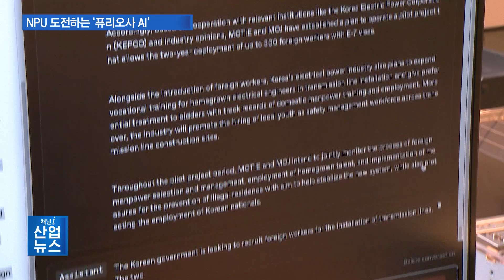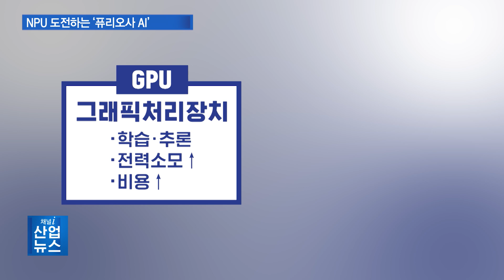퓨리오사AI, 고성능 AI 반도체로 글로벌 시장 정면승부_산업뉴스 [산업방송 채널i]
[앵커멘트]
산업부가 국산 AI 반도체 경쟁력 강화를 위한 기업 간담회를 개최했습니다. 산업차관은 AI 반도체 기업 현장을 방문해 국내 현황을 살피고 업계 맞춤형 개발 방안에 대해 논의했습니다. 김소연 기자가 취재했습니다.

[리포트]
토종 팹리스 기업 ‘퓨리오사 AI’가 선보인 인공지능 칩.

국내 AI 반도체 최초로 고대역폭메모리 HBM칩을 탑재했습니다.

이를 통해 초거대언어모델 추론에서도 높은 성능을 자랑합니다.

[인터뷰 – 백준호 / 퓨리오사 AI 대표]
2세대 칩 같은 경우 초당 천조 개의 계산이 가능합니다. 챗GPT와 같이 인류문명을 혁신하는 AI어플리케이션을 가장 효율적이고 고성능으로 구동할 수 있어서, 국내 반도체 제품으로 보면 의미가 깊습니다.

AI 반도체 시장은 현재 엔비디아 등 일부 기업들의 GPU가 주도하고 있습니다.

다만 GPU는 그래픽 처리용으로 개발됐다가 AI 사용으로 이어진 범용적인 칩이기 때문에 AI 전용으로서는 한계가 있습니다.

이에 AI 추론 분야에 특화된 NPU가 등장했습니다.

NPU는 산업 맞춤형 고성능·저전력 AI 반도체의 핵심 기술로서, 업계의 주목을 받고 있습니다.

이를 개발하는 퓨리오사 AI의 2세대칩 ‘레니게이드’는 다음 달부터 샘플링 되며, 내년 초에 대량생산될 예정입니다.

LLM을 PCI 카드 형태로 효율적으로 구동할 수 있는, 가장 먼저 출시되는 NPU 계열의 칩 중 하나이기 때문에 시장에서도 좋은 결과가 있을 것이라 생각합니다.

산업부는 이러한 AI 반도체 시장에 도전하는 국내 기업들의 이야기를 듣고자 간담회를 마련했습니다.

반도체 수요·공급 기업들이 참석해 업종별 AI기술과 국내 반도체 적용 현황에 대해 점검했습니다.

[인터뷰 – 박성택 / 산업통상자원부 제1차관]
정부가 매개역할, AI 반도체 분야 수요 기업과 공급 기업을 연결하는 R&D 과제들을 본격적으로 시작하려고 합니다.

업계 의견들을 바탕으로 정부는 올해 하반기 ‘시스템반도체 산업 종합 지원방안’을 발표할 예정입니다.

나아가 내년부터는 자동차, 가전 등 7대 주력산업을 중심으로 산업과 AI를 접목시키고 새로운 비즈니스 모델을 창출하는 사업에 착수합니다.

채널i 산업뉴스 김소연입니다.